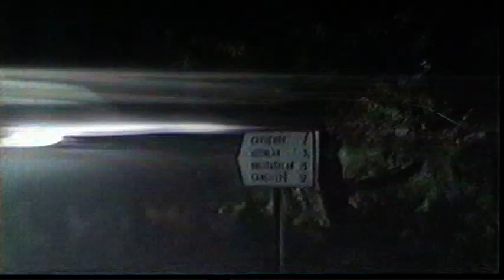Antalya/Manavgat Çavuş köyü Düğünü 1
1987 yılı ..